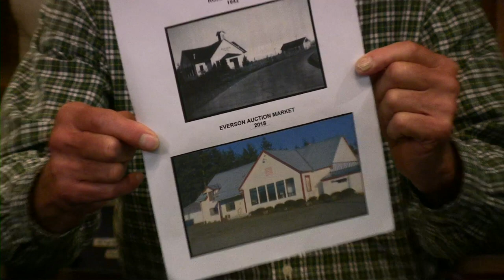NookChat 29: A Conversation with Pat and Ben Hickey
Pat and Ben Hickey, fourth generation Whatcom County residents, will share stories about their family's potato farm, which was located across from the Auction Barn, and other entertaining historical tales.